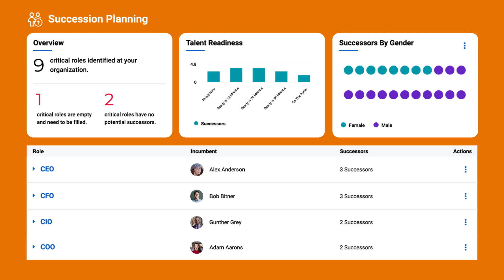Quantum Workplace - Succession Planning